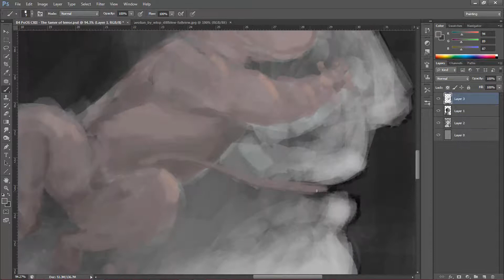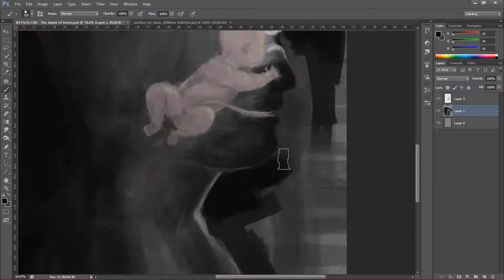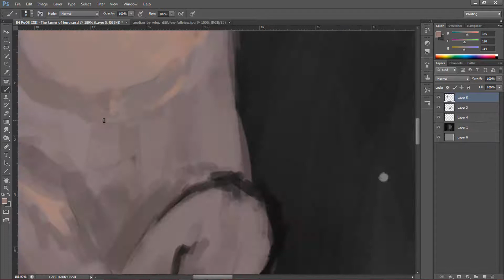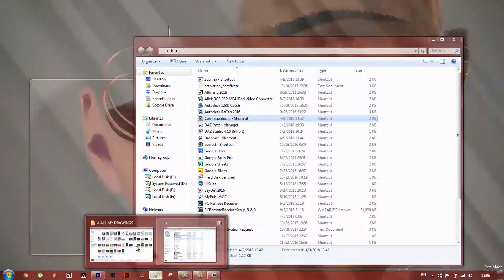10ToH: 3 - The tamer of terror - Ersin's mind boggling art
The ten types of human
3 - The tamer of terror

Drawing inspired by "The ten types of human" by Dexter Dias

I am so severely disabled that I can’t commit suicide. I need someone else to kill me, he said.

This is the story of a person that, as the result of an accident,
became paralyzed to such an extent, that it could only move its eyes.